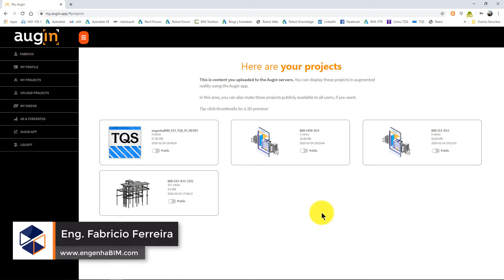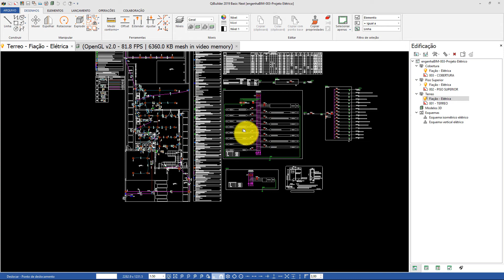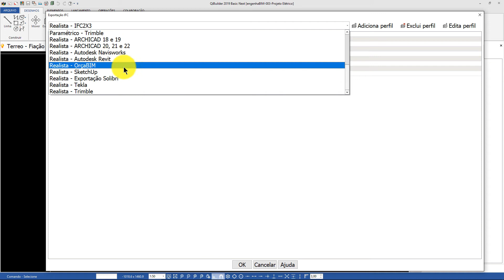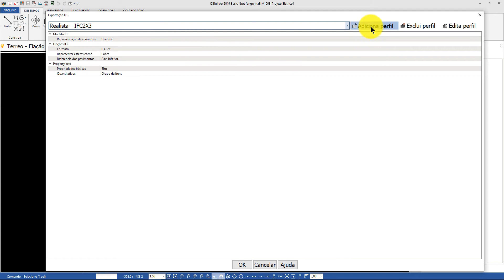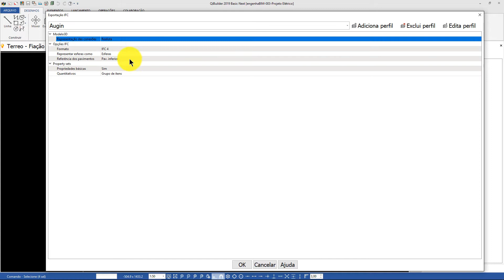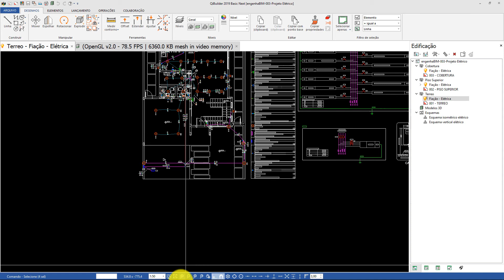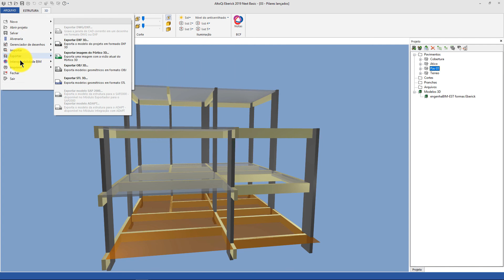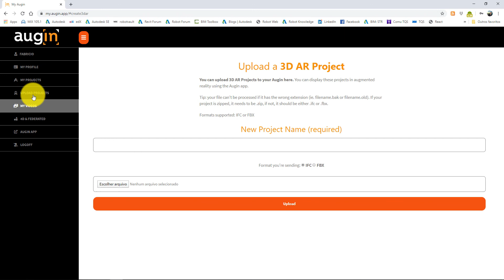Aula 11 - Exportando projetos em IFC do Eberick e QiBuilder para o Augin realidade aumentada